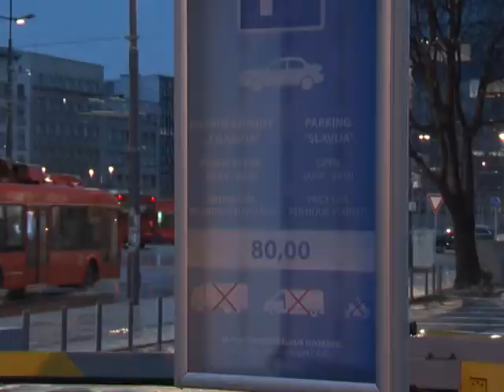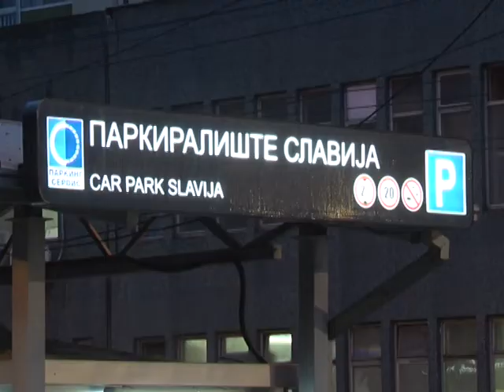Od večeras ponovo radi parkiralište na Slaviji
Od večeras ponovo radi parkiralište na Slaviji, gde su vozači tokom rekonstrukcije tog Trga nepropisno parkirali vozila.